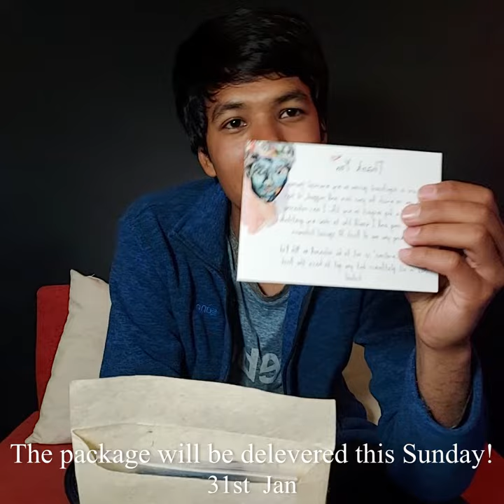I have a gift for you!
Thank you for so much love and support! But now, it is my turn to give back! I picked 50 amazing people who have truly supported me and my music, spent countless amount of time encouraging me and who always had my back. The package will be delivered to these amazing people's home on Sunday 31st Jan!

Please wait patiently for my new single Conflicting Emotions to be released on 4th February 2021, Thursday!

Till then follow me to be sure that you do not miss out on any of the exciting content I post.